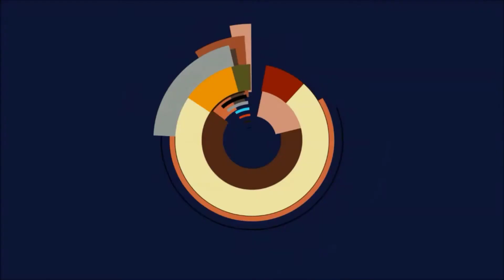📓Genshin Impact - Das Handbuch der Ritter von Favonius📓